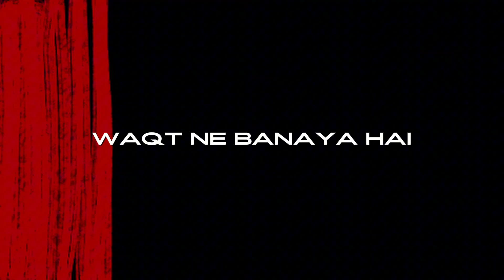Wasif Irshad - HUNTER (Official Lyrical Video)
Written & Perfomed by Wasif Irshad
Produced, Mixed & Mastered by @theycallmemaazy
Artwork by @jawadgraphics2005